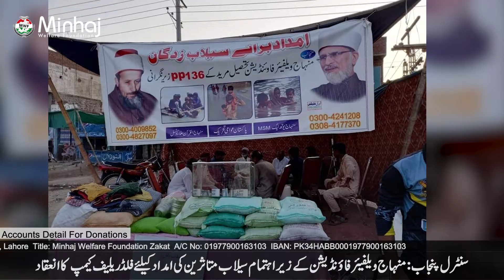Flood Relief Activities in Pakistan by Minhaj Welfare Foundation | Minhaj ul Quran International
Flood Relief Activities in Pakistan by Minhaj Welfare Foundation
Volunteers of Minhaj Welfare Foundation serving the people in the flood affected areas across the country. Help them to save lives by donating, accounts and links are given below.
𝐀𝐜𝐜𝐨𝐮𝐧𝐭𝐬 𝐃𝐞𝐭𝐚𝐢𝐥𝐬
Minhaj welfare foundation
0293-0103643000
Meezan Bank Shalimar Link Road Branch Lahore
Branch Code 0293
Minhaj welfare foundation
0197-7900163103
Minhaj Welfare Foundation Zakat HBL Faisal Town, Lahore
Branch Code 0197